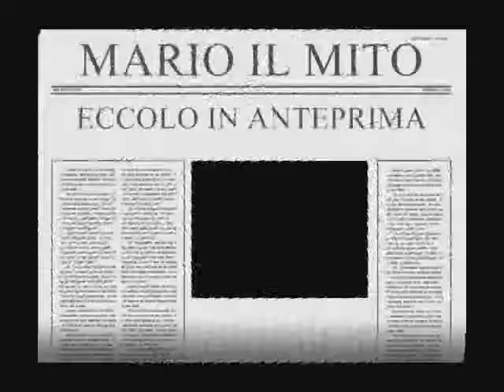MARIETTO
the song is under copyright